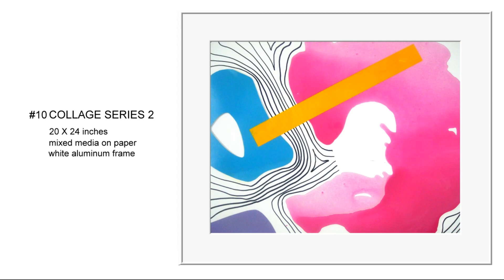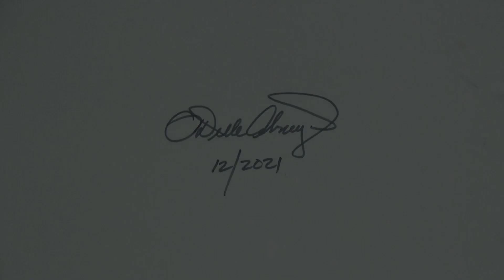10 video COLLAGE SERIES 2